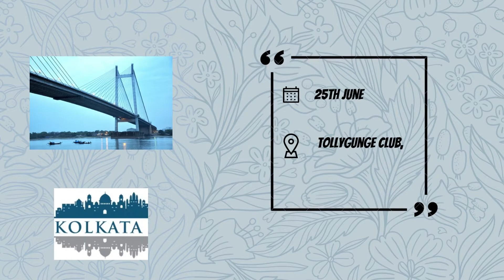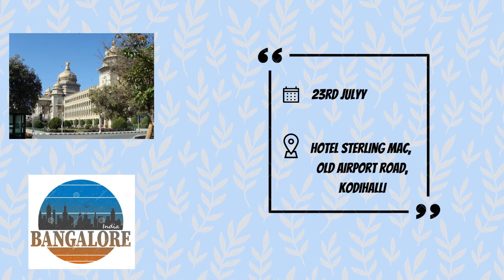AMPHI NIGHTS 2022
AMPHI NIGHTS, held every year, are the events where attendees feels nostalgic along with food, drinks, dance, music and endless memories.
Here is the glimpse of Amphi Nights held in 7 different cities pan India.
Pune, Delhi, Kolkata, Bangalore, Mumbai, Chennai and Hyderabad witnessed the grand celebration this year. This video might not do justice to the smiles guests had while in the event.